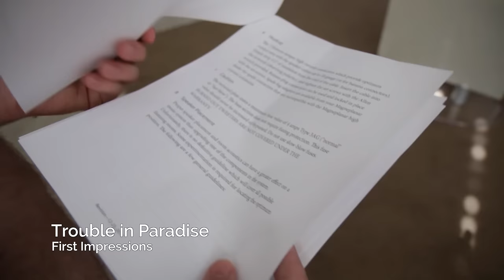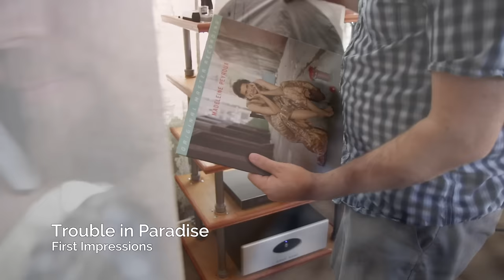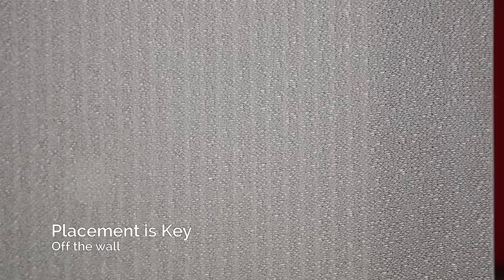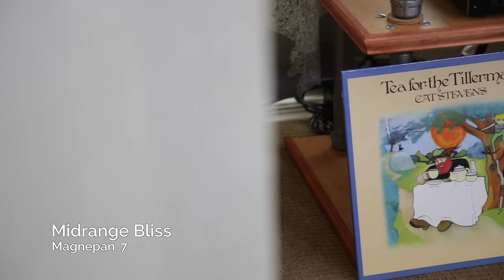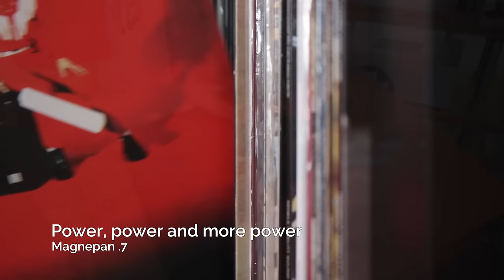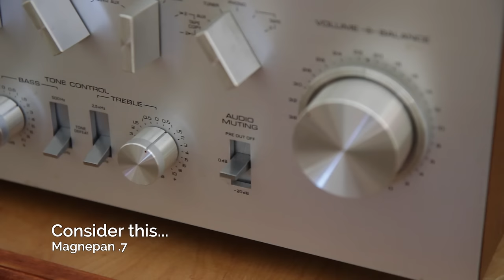Magnepan .7 Review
👉👉👉Headphones:
Meze 99 Classics
Grado SR-80e

💎💎💎 Speakers reviewed and recommend! 💎💎💎

Bookshelf:
Elac Unifi 2.0
Elac UB5
Elac Debut 2.0
Elac Debut Reference
SVS Ultra
JBL Studio 530
Floorstanding:
SVS Ultra
SVS Prime Pinnacle
Elac Debut 2.0
Elac Unifi 2.0 UF52
Elac UF5
PSB Alpha T20